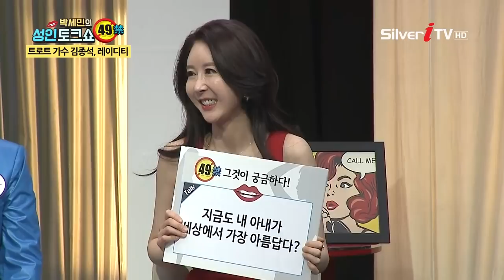중년의 성욕이 감소하는 이유? [박세민의 성인토크쇼 / 실버아이TV]